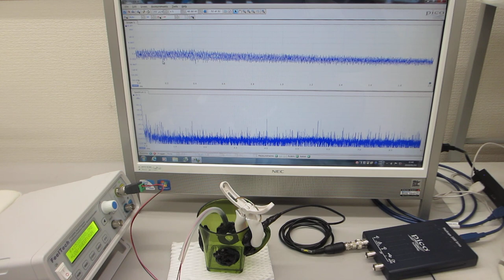超音波プローブの素子表面を調整して高調波の発生を制御する技術－－超音波の伝搬特性を測定・解析・評価する技術の応用－－